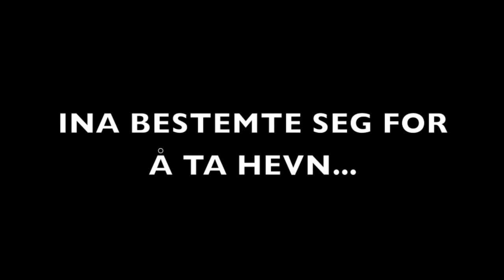NORSK REKLAME - SIMPLE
Reklameprosjekt i norsk - Simple sminkefjerner.